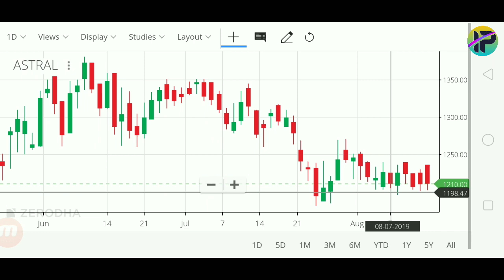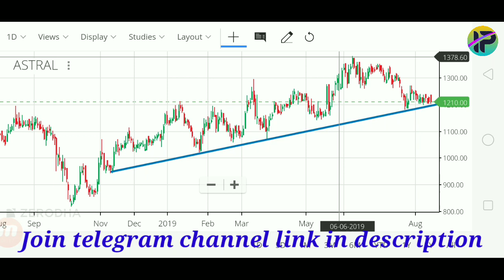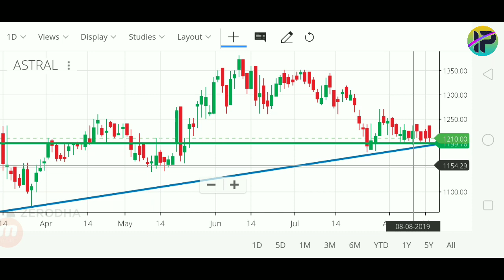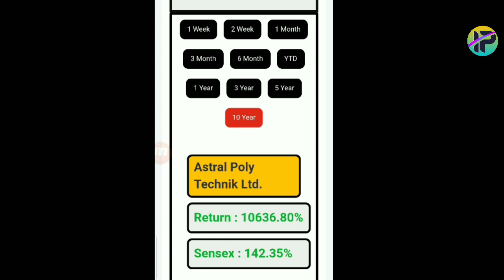इस दिग्गज शेयर में आग लगने वाली है जल्दी पकड़ लो!